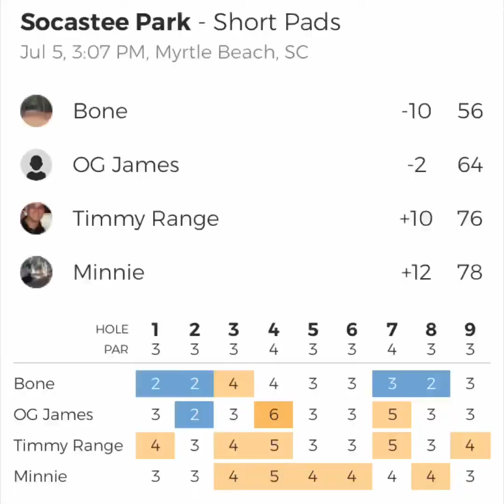Day 116 Team Focus DG New member Timmy Range and OG James smashing putts.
Day 116
Team Focus Disc Golf on day 116 of straight disc golf. Out here playing Socastee Rec. Park with new Team Focus DG member Timmy Range. Also members Stacey “Minnie” Beaupre with James “OG” Evans.

Ended the day -10 that ties with my best for this course and that’s about 990 round rated. Super excited to throw AGL Discs and since the Baobab took a permanent spot in my bag I’ve shot my best rounds in weeks. Having this consistent upshot in my bag really put my confidence high. Can’t thank Above Ground Level enough for helping my game. Please check them out.

Please watch this video to the end as OG James has the highlights for the day. Thank you all for the amazing support. Until next time be safe be happy be yourself!